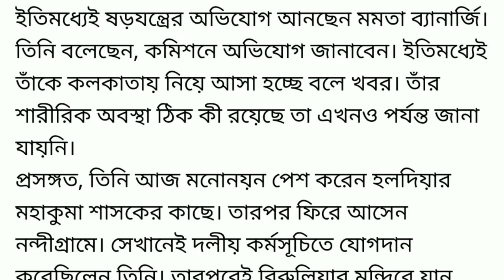এইমাত্র গুরুতর আহত হলেন মুখ‍্যমন্ত্রী মমতা ।। সরাসরি Live দেখুন